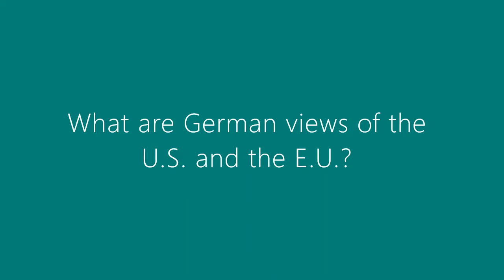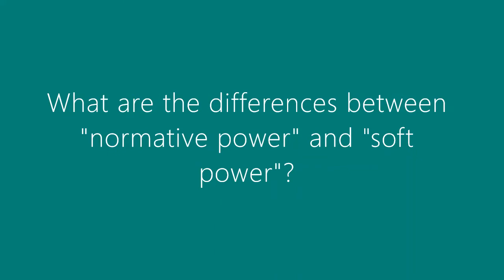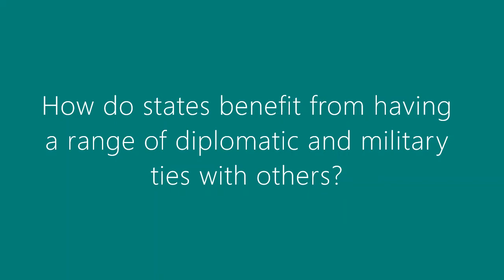Marina Henke on European Security and German Foreign Policy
Marina Henke, Professor of International Relations at the Hertie School and Director of the Centre for International Security, talks about European Security, Military Coalitions, and German Foreign Policy.

Interviewed by: Daniel Nexon